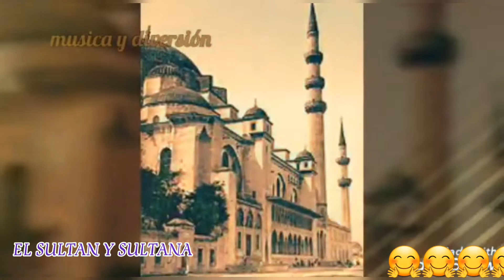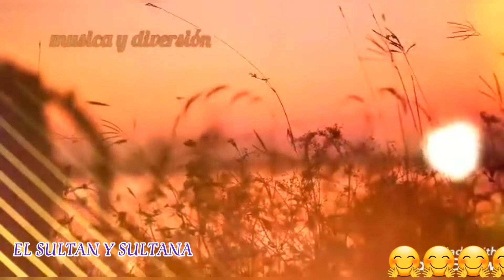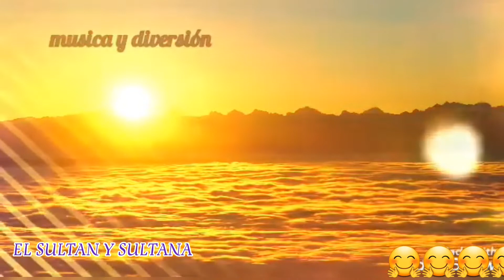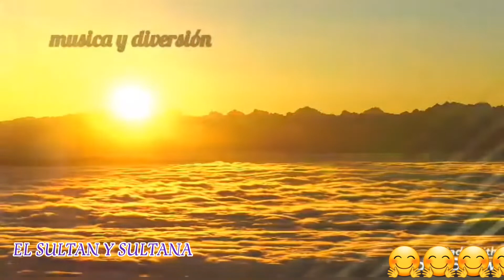🎻🎶Diganmen si no es una bella melodia que despierta sentimientos bellos🎶🎶🎶